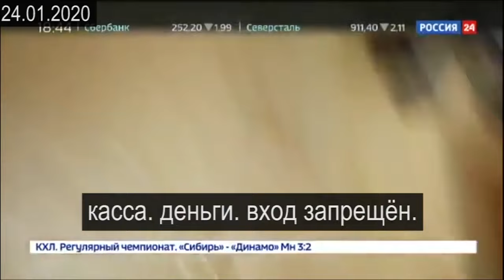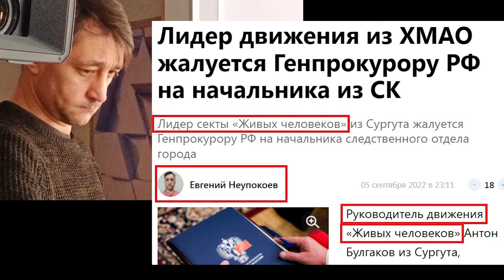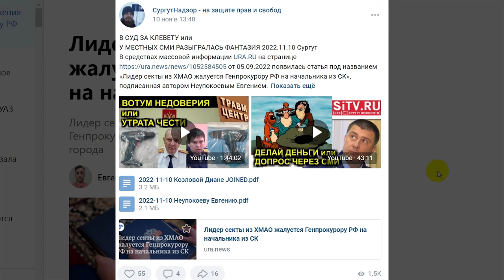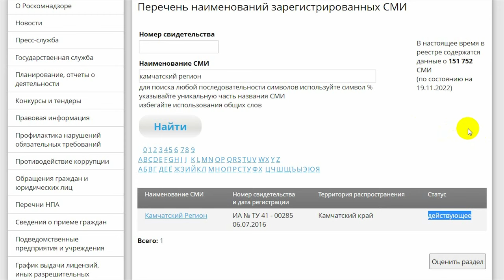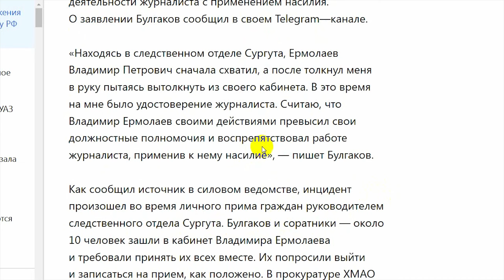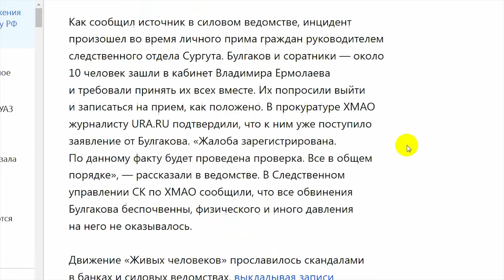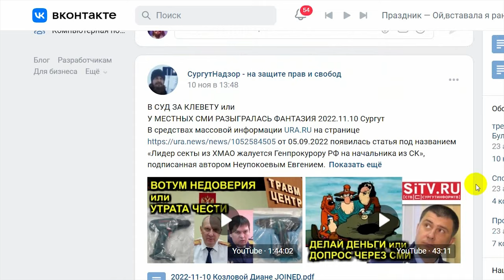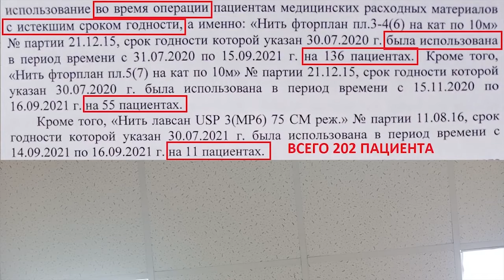СКОРЕЕ ВСЕГО ЖИВОЙ или ВИДИМО ЧЕЛОВЕК НЕУПОКОЕВ 2022.11.19 Сургут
сегодня 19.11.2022 встретил якобы журналиста Ura.Ru. Неупокоев Евгений так и не смог определиться живой ли он и человек ли он. досудебное требование к нему и главному редактору Козлова Диана полностью проигнорировано. выясним в суде. готовлю иск.

на ты или на вы?

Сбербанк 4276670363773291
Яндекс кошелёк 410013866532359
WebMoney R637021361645